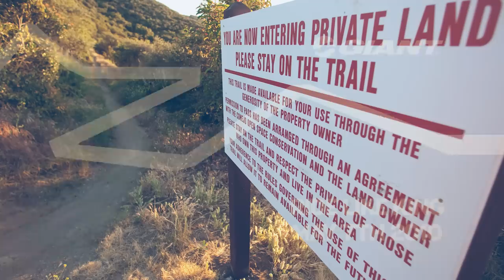Ride Like King 2010 - The Beer Loop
Giant USA employees celebrate the founder of Giant, King Liu, by riding the famous "Beer Loop" on the company's "Ride Like King" Day.   Jake Orness shot these images on a manual time lapse of over 600 still photos snapped in about 30 minutes, using a Canon MK III and 2 Pocket Wizards.  Music by Giant employee Jeremy Combs.